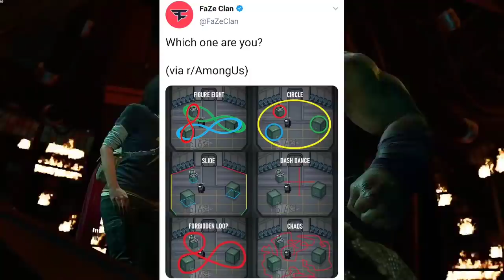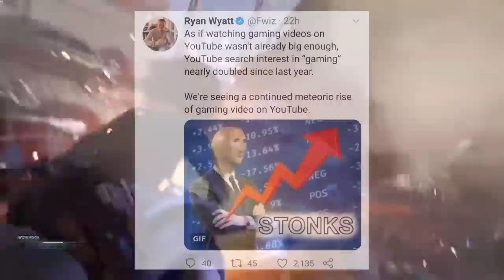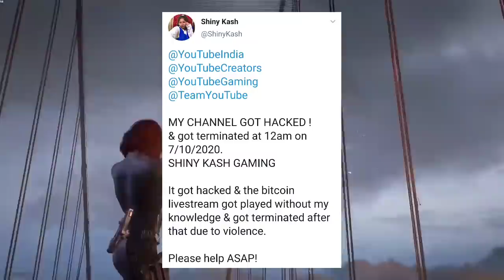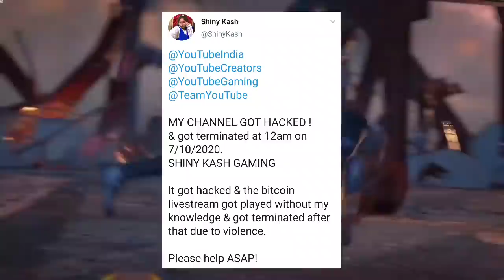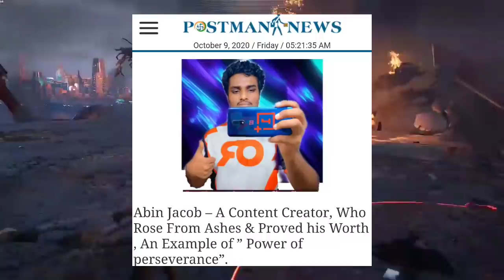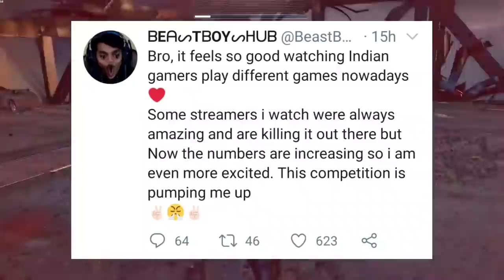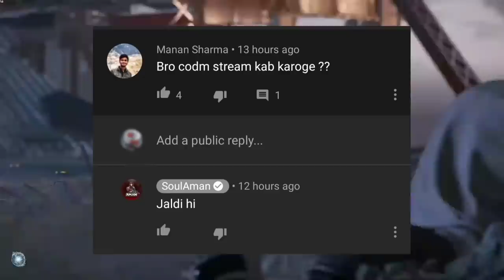Scout Action & Warning | Kronten Biggest Shoot by PubG India | Ps5 Won't launch in India? | MortaL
Daily Gaming Regarding ng News and Updates.

You can submit any gaming related news or talk me on Voice chat on DISCORD

Channel Members List -
Keshav Krishna
Vanix
Lazer Norton
Kitty Gaming

Team Member:
Monu Bhadana -

News Sources
Scout Action and Warning | Kronten Biggest Shoot by PubG Mobile India